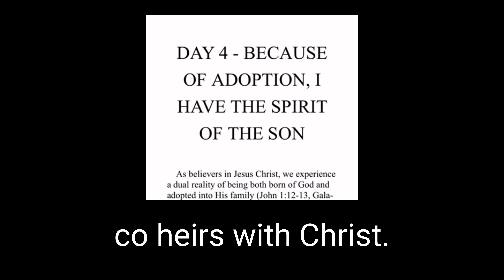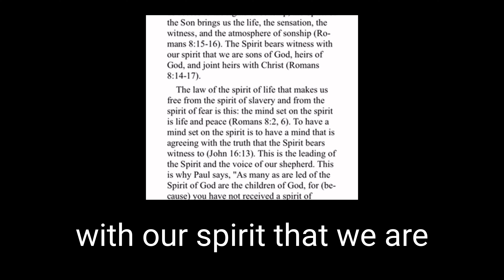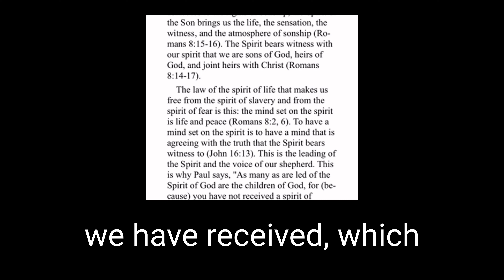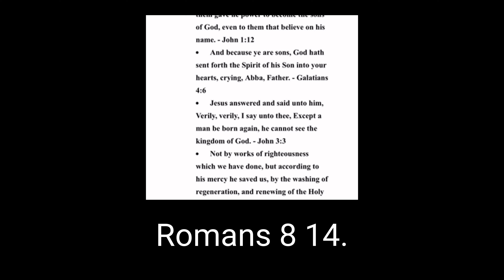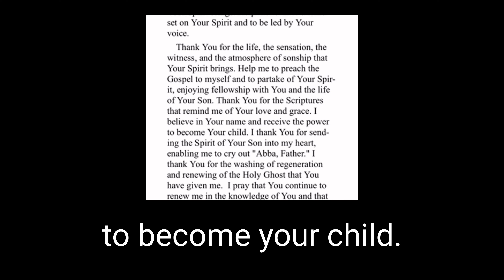Day 4 Devo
In "Day 4 Devo," David Benjamin delves into the profound concept of spiritual adoption through Jesus Christ. This teaching illuminates how believers become true heirs of God's Kingdom, not through legalism, but through a spiritual rebirth. Benjamin emphasizes the Holy Spirit's role in affirming our new identity as God's children and co-heirs with Christ. He explores the transformative power of aligning our mindset with the Spirit, leading to life and peace. The message underscores the importance of continually preaching the gospel to ourselves, not as an obligation, but as a means of spiritual renewal and deepening our relationship with God. Rooted in scriptures like John 1:12, Galatians 4:6, and Romans 8:14, this teaching offers a comprehensive understanding of the believer's new identity and inheritance in Christ.